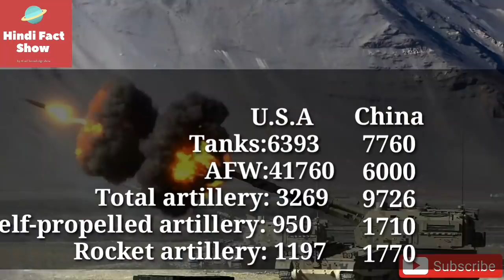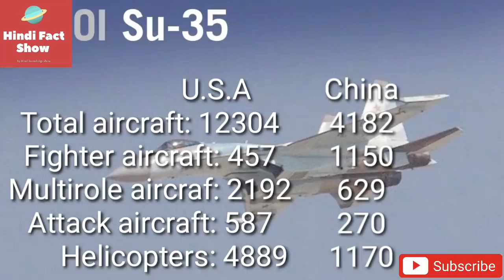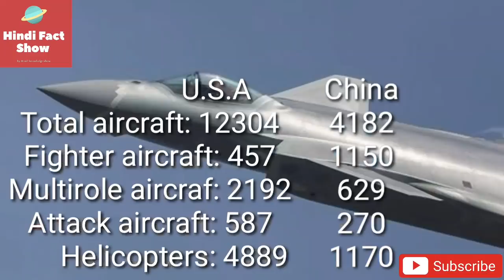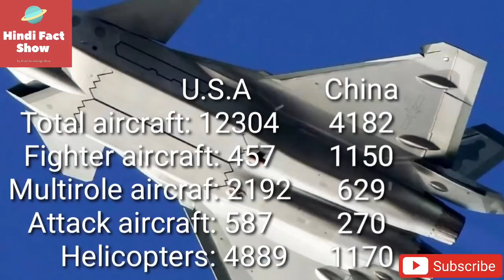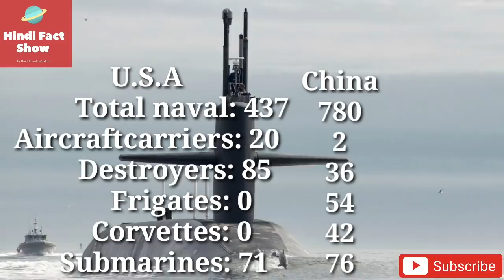USA VS China Full Comparison In Hindi, 2020